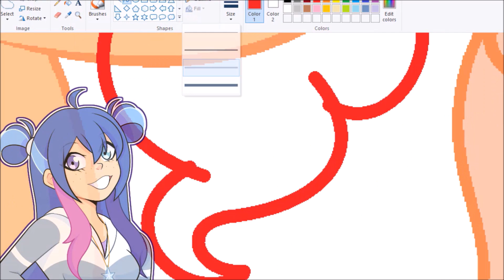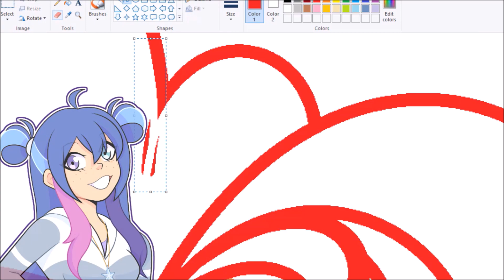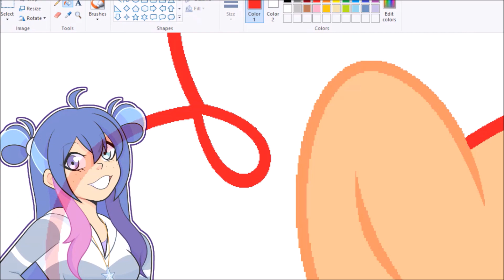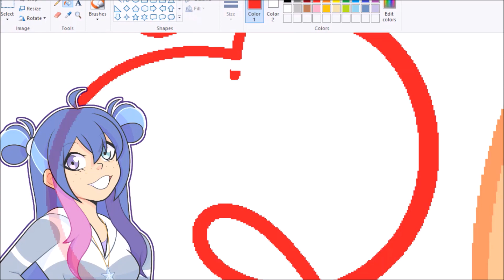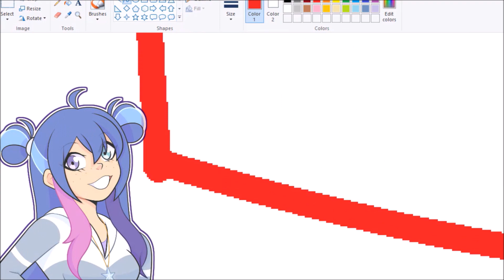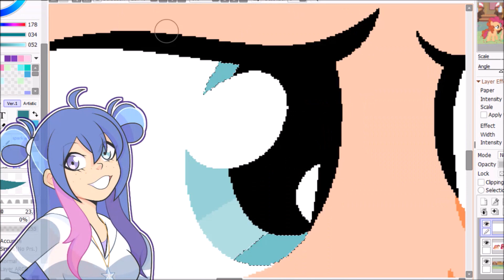[MLP] (NextGen) Stop That! (Speedpaint)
My Sisters Chanels:
Recording & Editing:
-Bandicam
-Videopad

-Drawing:
-MS Paint
-Paint Tool Sai

Have a great day/night!!! Stay safe everyone ^^